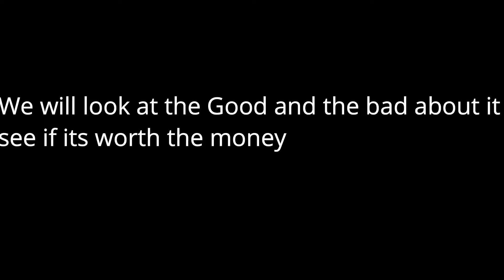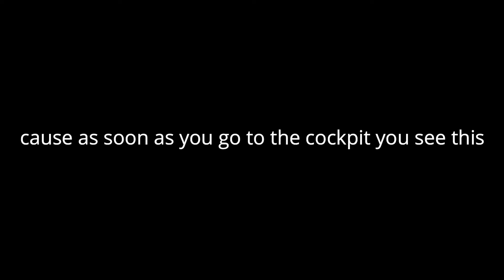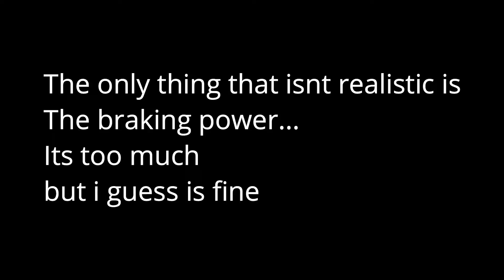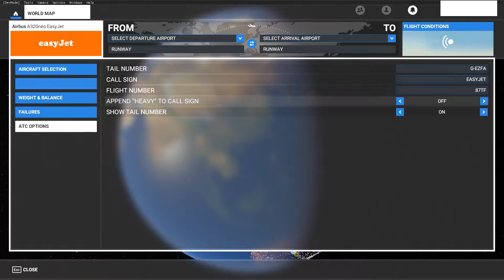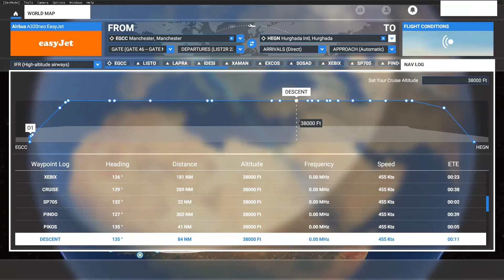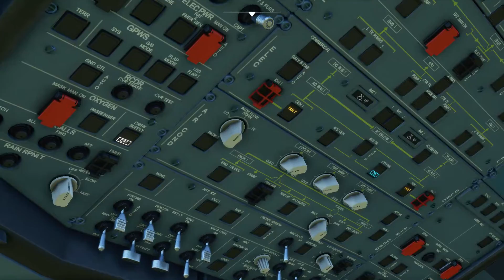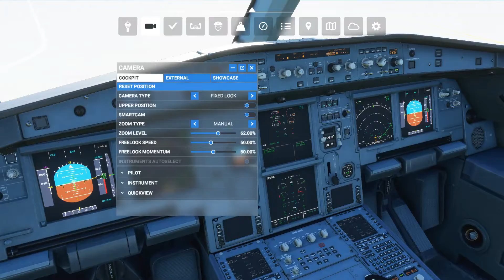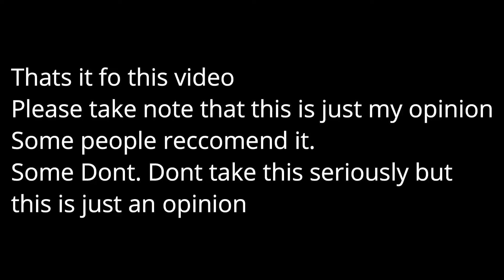Is MSFS 2020 Worth your Money? +Converted Plane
Intel(R) UHD Graphics 630